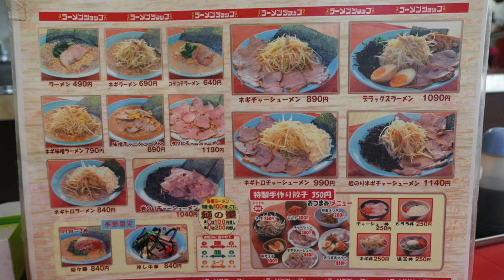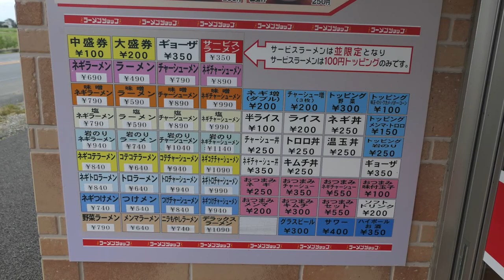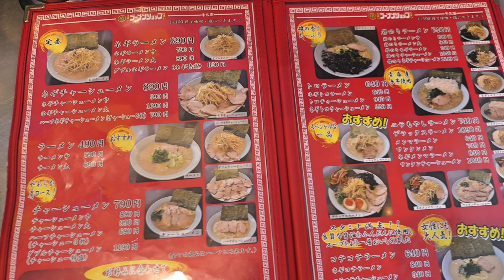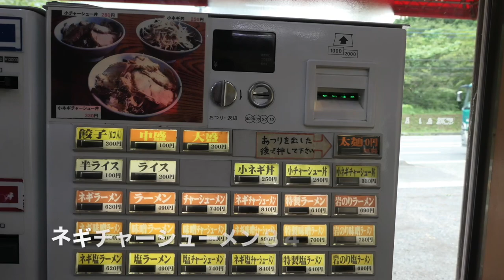茨城県のラーメンショップ 特集 ① つくば・玉造・牛久・牛久結束店 ＃774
2年半茨城県内のラーメン店を食べ歩いて、その中からラーメンショップを選び出しまとめてみました。